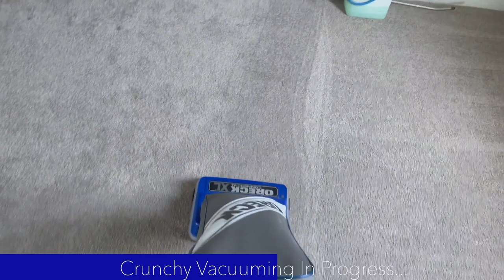Vacuuming Bliss For 3mins - Crunchy Vacuum Sounds w / The Oreck XL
Everyday we get used to doing the same things and forget how other people may enjoy what we see everyday as music to their ears. And this music to many a persons ear is the sounds the vacuum makes.

For some people its super loud and annoying but for some it is a sound that helps them to study & helps them to sleep. So in this video we made it just for our vacuum lovers. No music in the backround, no talking just pure vacuuming bliss sounds for an entire 3 mins+. We plan on making more of these so stay posted!

At this job we used the oreck XL vacuum cleaner. It is our normal vacuum cleaner we vacuum with. So sit back or continue what you are doing and give ear to us vacuuming this one room.

Thank You Clean Force One Team for watching!